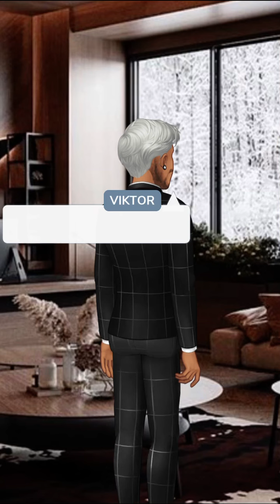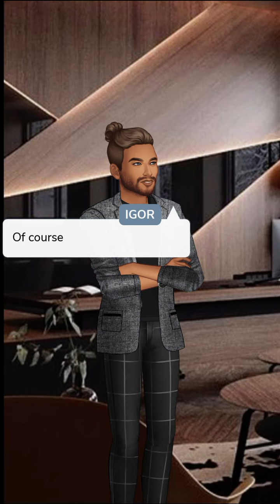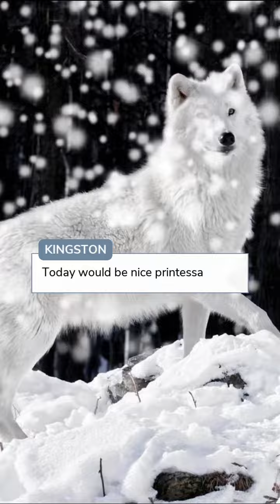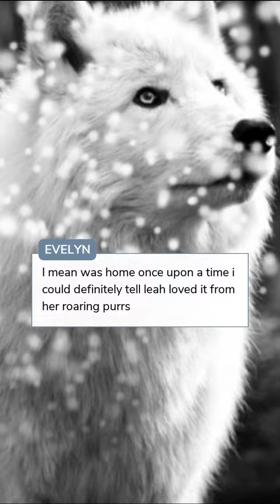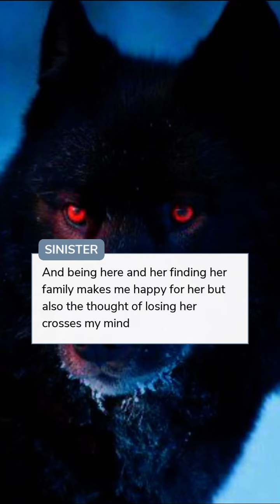Under The Moon Rise (Part 27) Episode Choose Your Story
Under The Moon Rise Episode 27

Evelyn is a wolf running from an abusive alpha. What happens when she runs straight into the arms of the most feared alpha in the world, Sinister Giordano?

Credit: Miss mb
Author’s IG: @miss_mbwrites